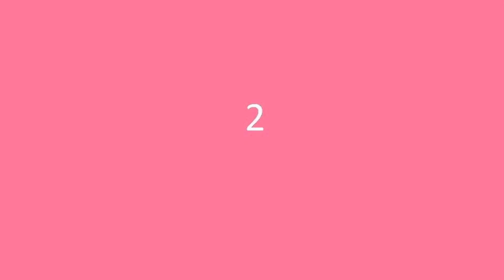Cherish handmade happiness completing 7 years. 7th Anniversary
Thanking all our customers for encouraging us and buying handmade products from cherish.